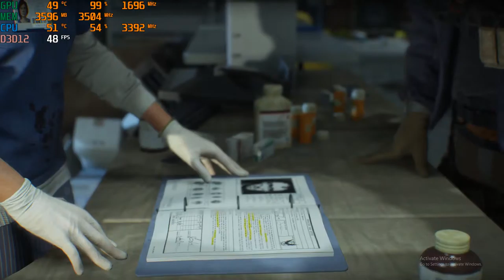Tom Clancy's The Division ; 1080p with a GTX 1050 TI & Intel Xeon E3-1240 PC gaming system